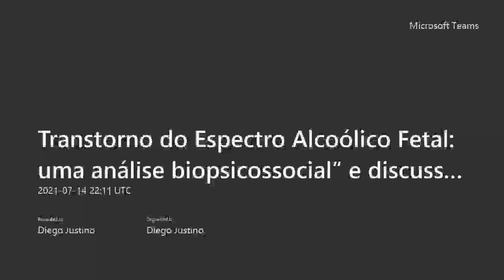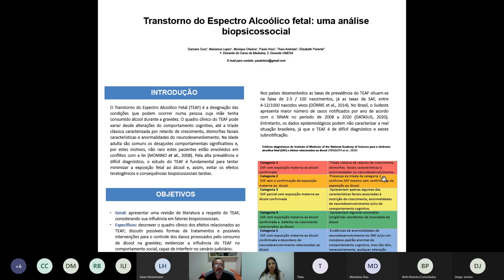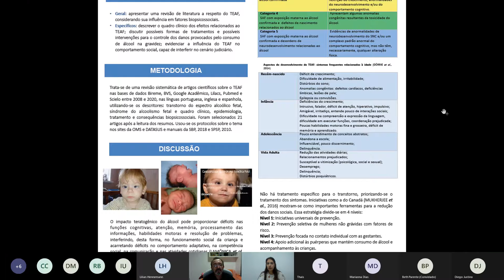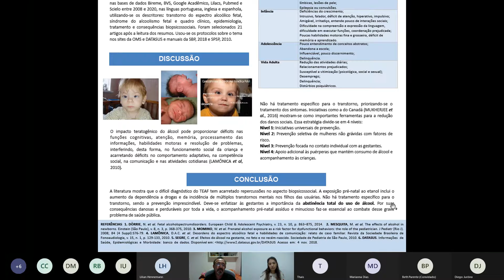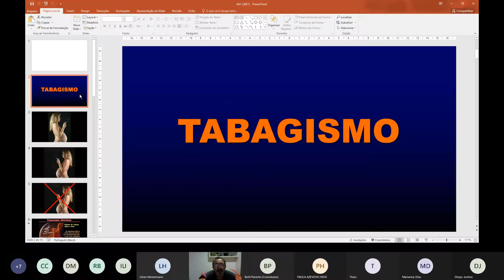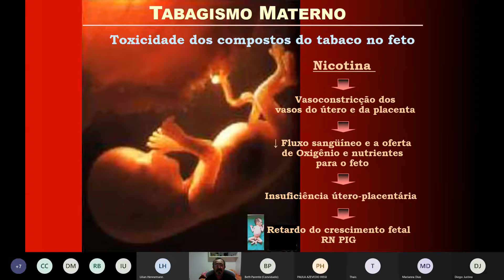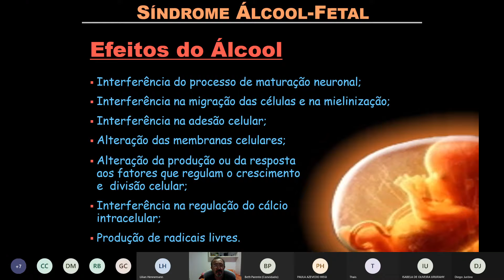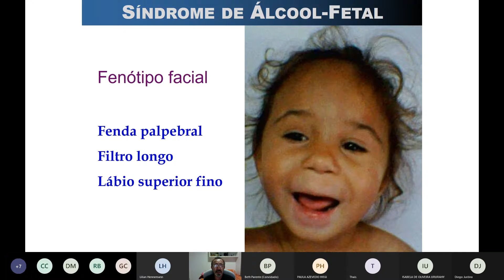Transtorno do Espectro Alcoólico Fetal uma análise biopsicossocial - Dia 14 de julho de 2021